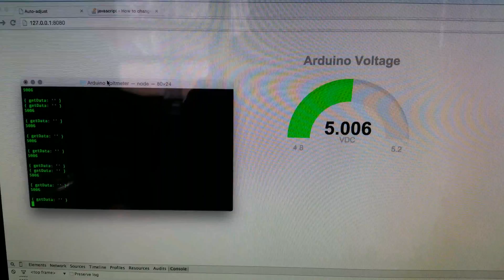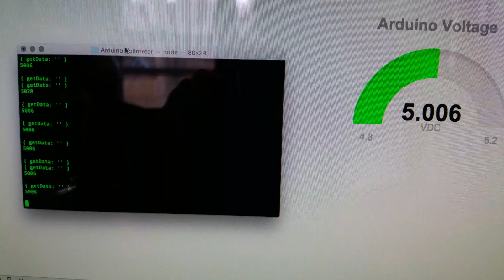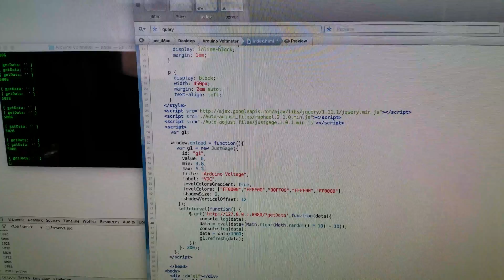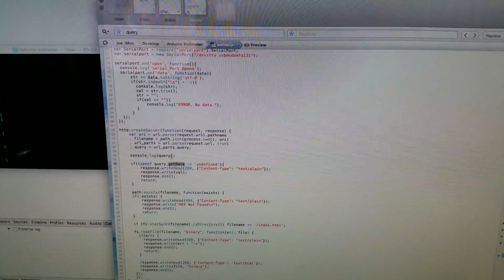Arduino voltmeter nodejs COM webserver justgage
Showing off nodejs talking to an arduino on a mac using serialports and j query and justgage plug in. Let me know if u need anything.
Thanks